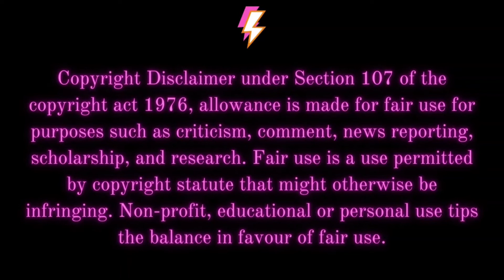Rashmika Mandanna All Spotted Videos in November | Rashmika Mandanna Whatsapp Status